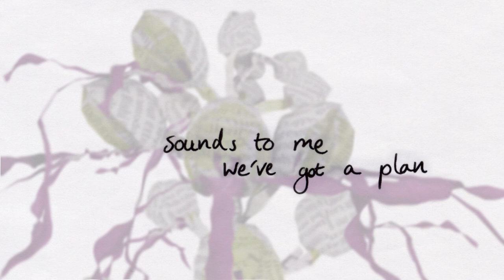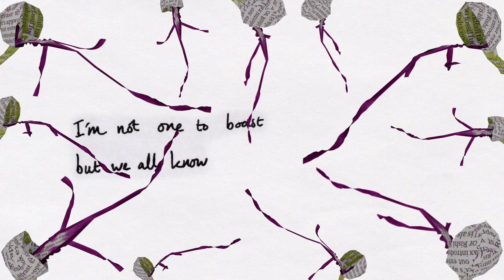Lizard Orchid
hole punch and staple beat

Sixth song in series for the Dynamic Dunescapes Project, with the Lincolnshire Wildlife Trust.